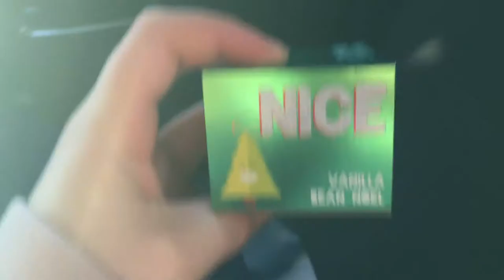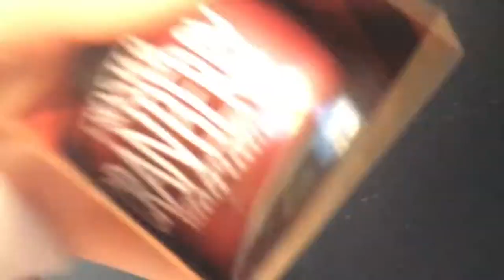VLOGMAS DAY 1- SHOPPING WITH MADI FILIPOWICZ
I am doing vlogmas for this month -of course. Please keep in mind that ths video is filmed with an iphone 6s. Most of my other vlogmas videos wll be filmed with my dslr. So the rest of my vlogmas videos will be better quality. Throughoutthe day I didn' have my camera so i was unable to use itin todays vlog.